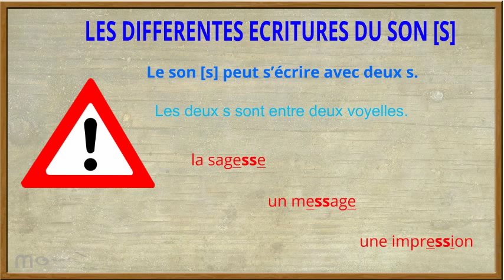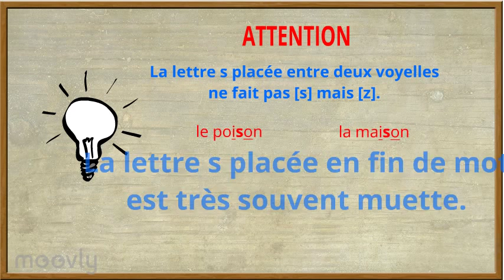O2 Le son s